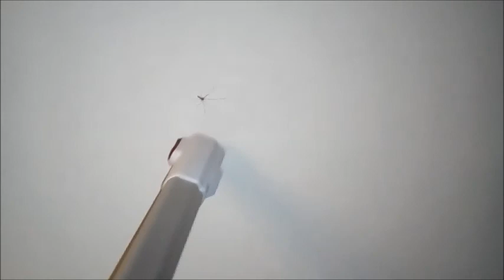Dit is abnormaal! (VERHUIZING) VLOG #100